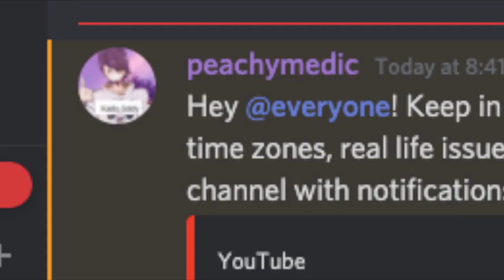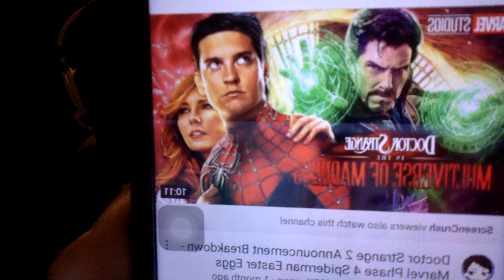Chill game, believe in yourself and Tobi Maguire is spiderman again?